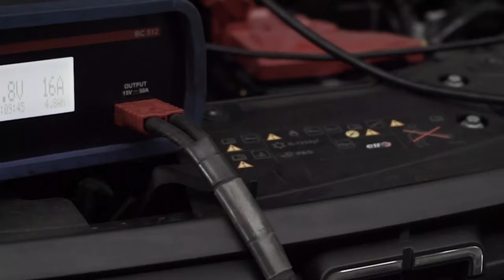Dacia Duster Techroad Bluedci 115cv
Scoprite il nostro usato Renault Selection!
Per ulteriori informazioni o per scoprire tutto il nostro usato disponibile ora visitate il nostro sito